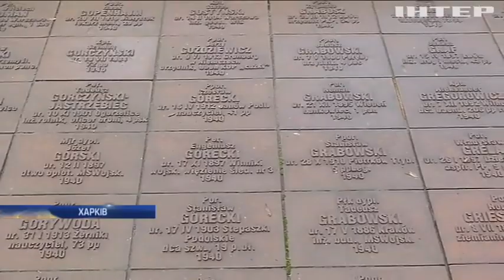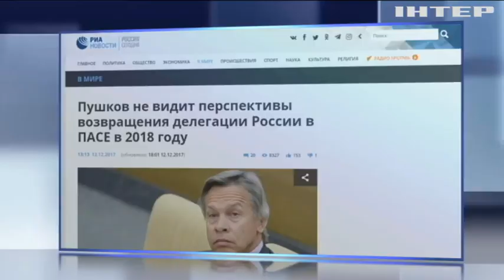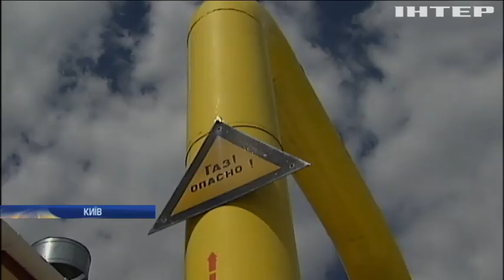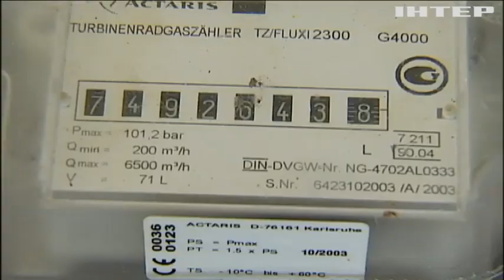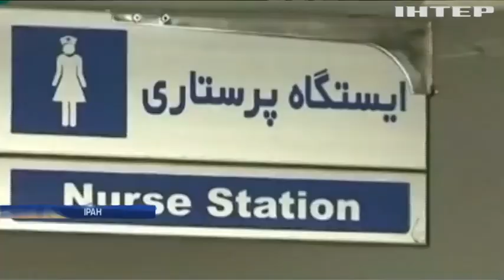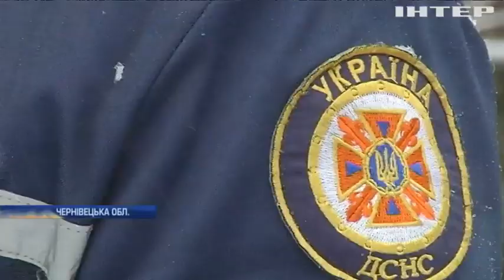Новости 17:45, выпуск за 13 декабря 2017 года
Головні події на цю годину: Американська летальна зброя буде в Україні; Австрійський газовий термінал поновив роботу після вибуху; Повінь загрожує західним областям України.